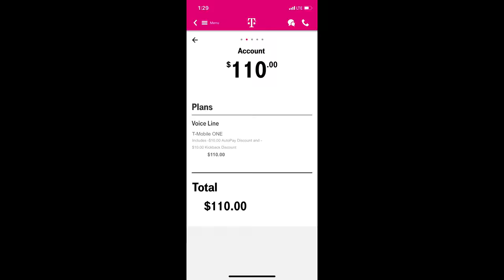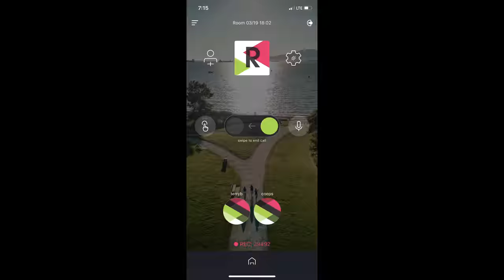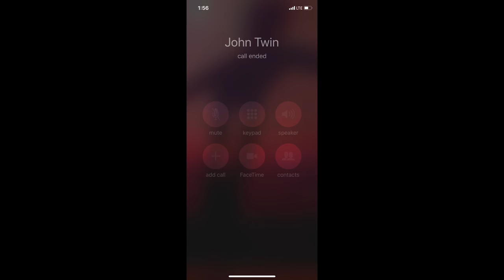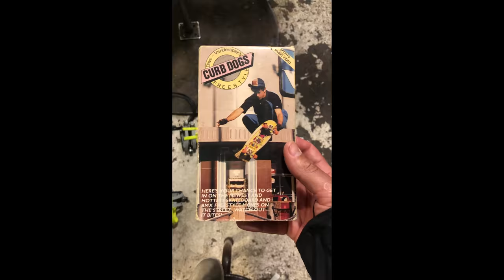Riding Bikes & Working Tough from New York to the Bay